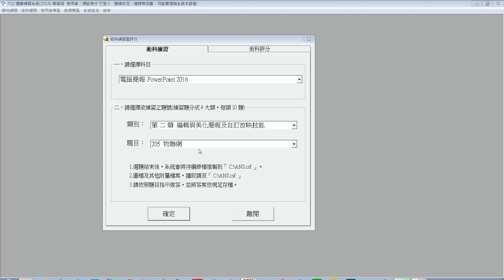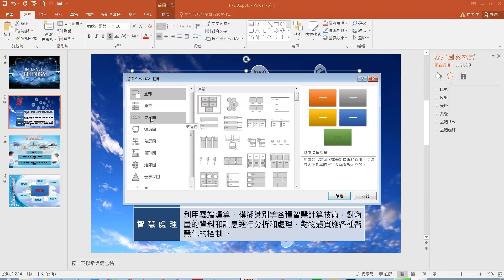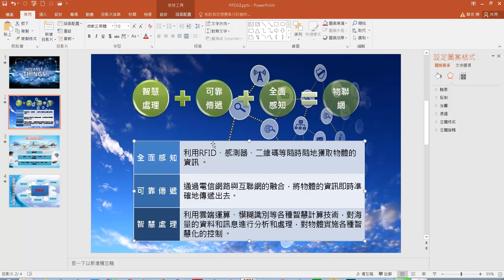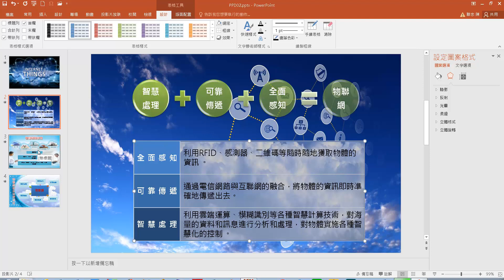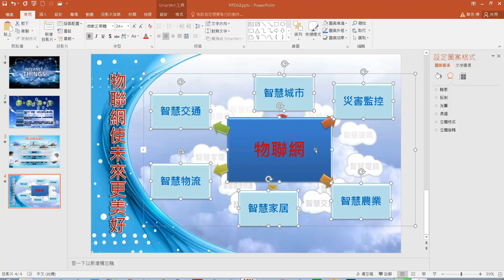TQC PowerPoint 2016 205 物聯網 (有聲錄製)